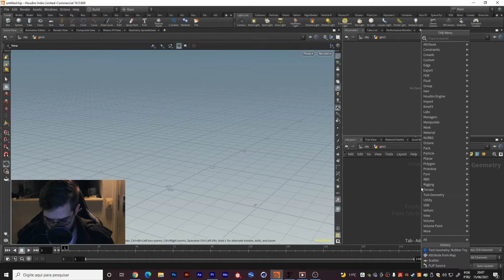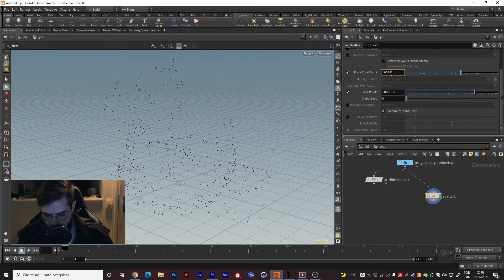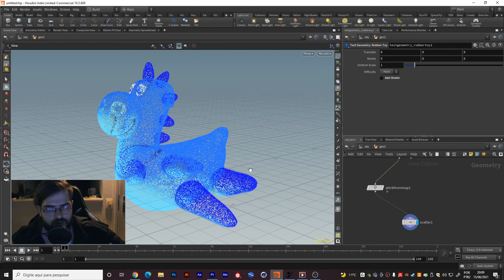HOW TO GET RUBBER TOY TEXTURE - Houdini Quick Tip (EN) #02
Hey!

In this video i show how to get the toylowres.jpg Rubber Toy texture map on Houdini! Soon i will upload a new tutorial about UV texture on Flip Fluids Sim.